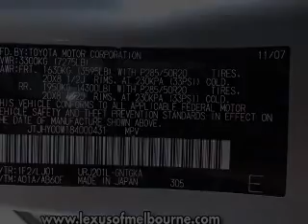2008 Lexus LX 570 - Viera FL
Year: 2008
Make: Lexus
Model: LX 570
Trim: Base
Engine: 5.7 liter 8 cylinder 32 valve
Transmission: 6-Speed Automatic
Color: Silver
Mileage: 58655
Address: